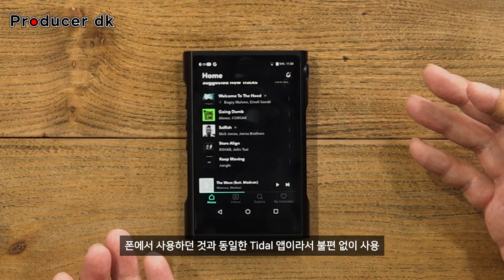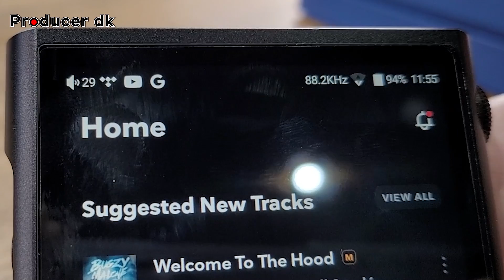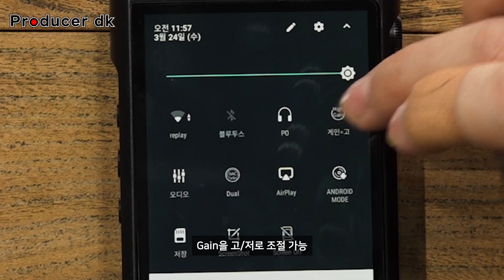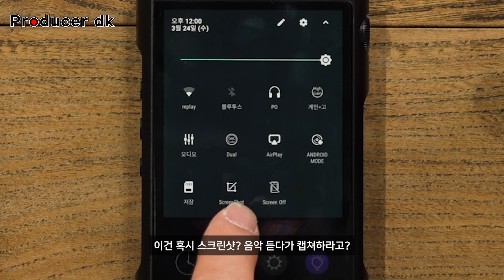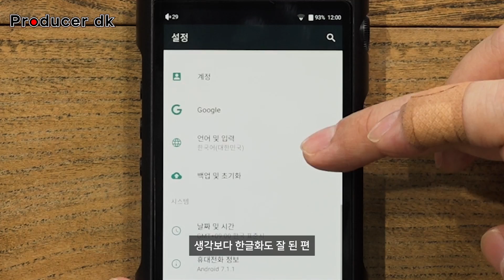LG폰 떠나고 DAP 는 처음이라면? 샨링 M3X 안드로이드 DAP (V50과 비교 녹음)